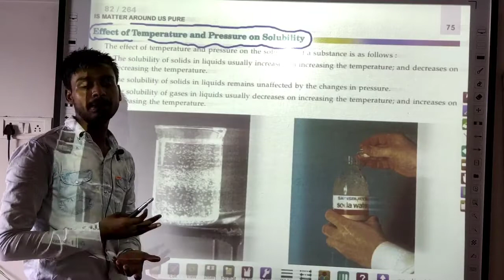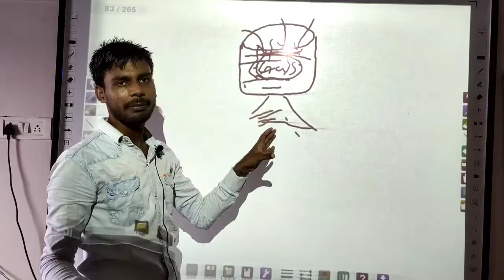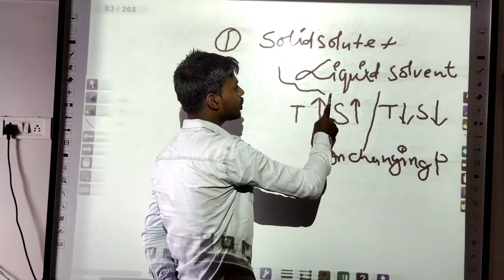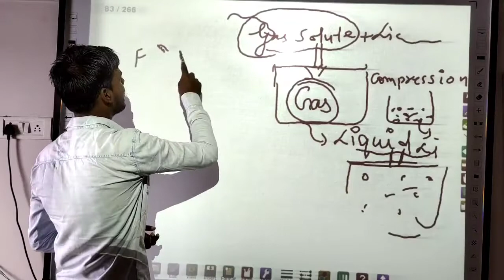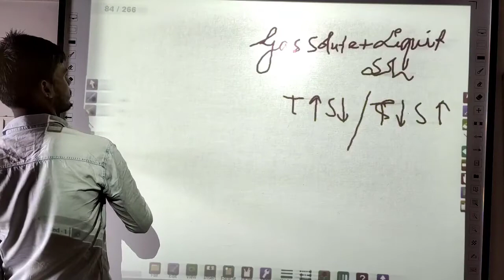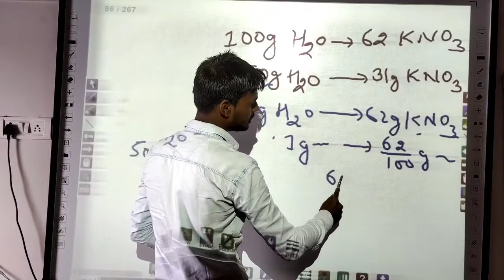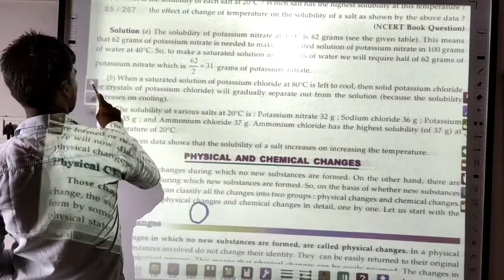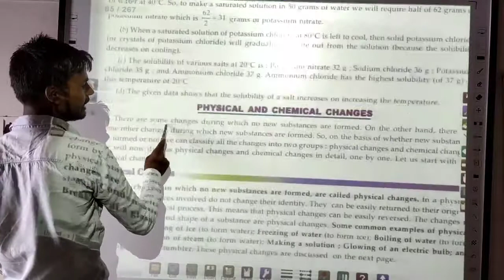30 Is matter around us pure? class-9 chapter-2 of NCERT & S Chand, Chemistry by Jass Sir